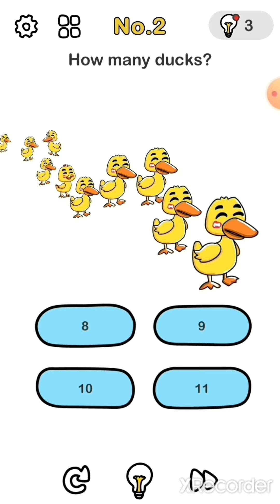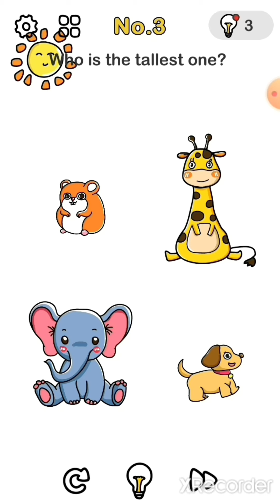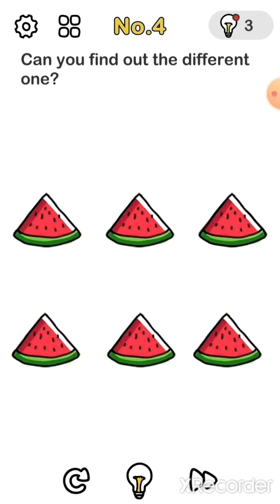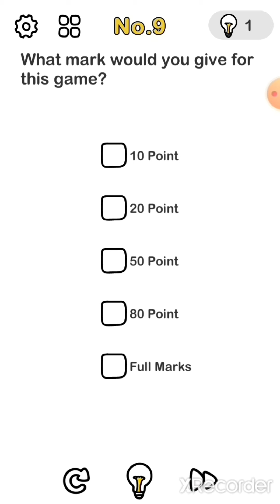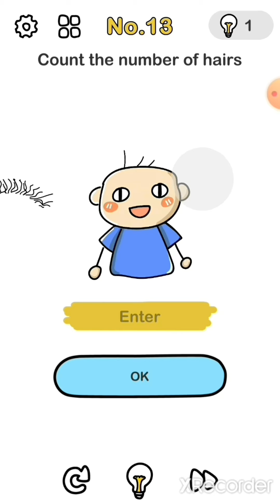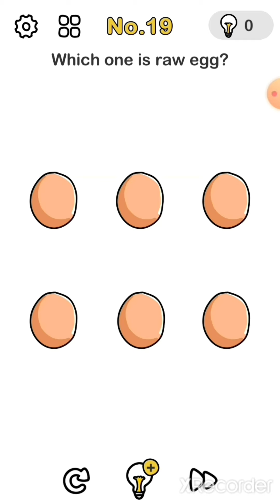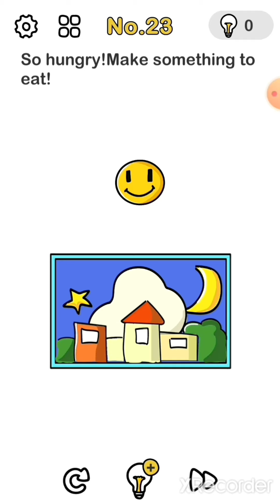My brain is on when I played these levels.